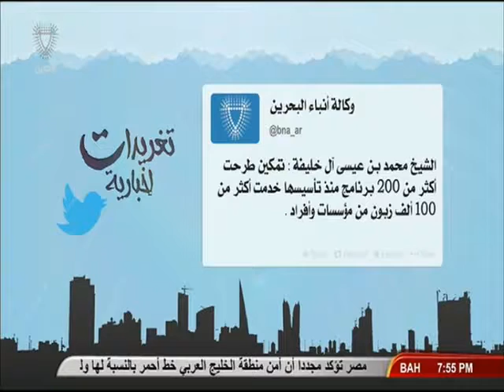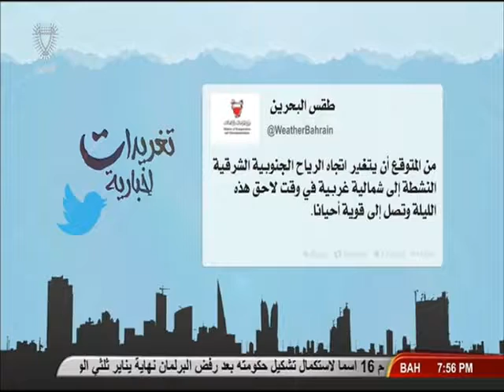تغريدات إخبارية 22-03-2015